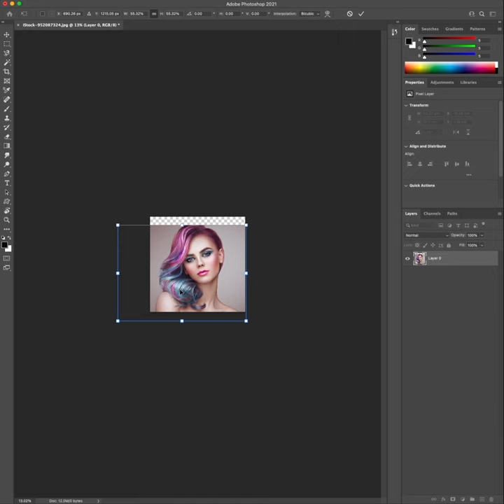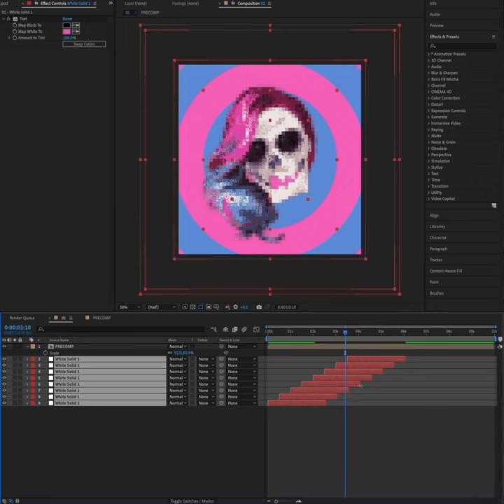"Skøllz" NFTs - Making Of Timelapse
Skøllz are collectible NFT characters from VFX Supervisor and visual artist Chris Keller.

This is an example of how Chris creates each unique piece by combining photography with 3D and motion graphics.